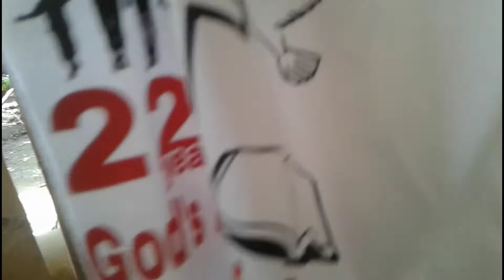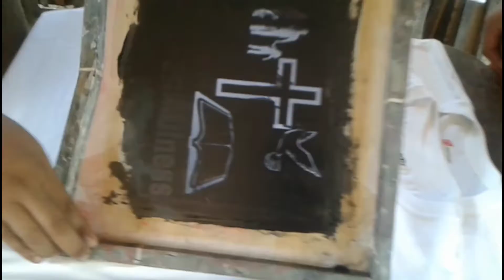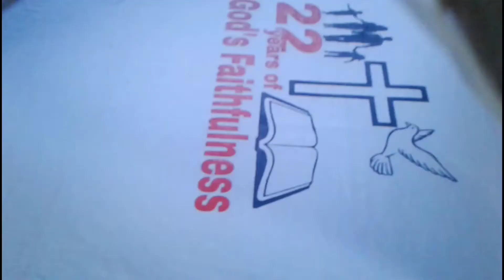Silkscreen Printing 2 colors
printang mano2x
Tulco Philippines